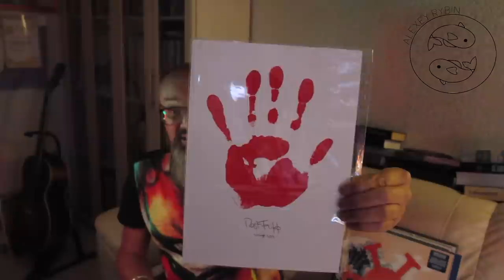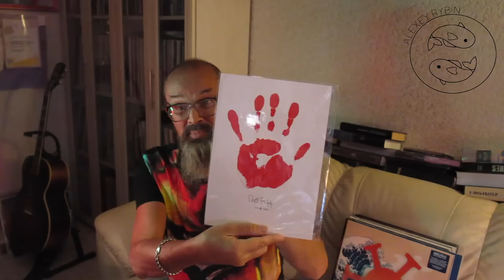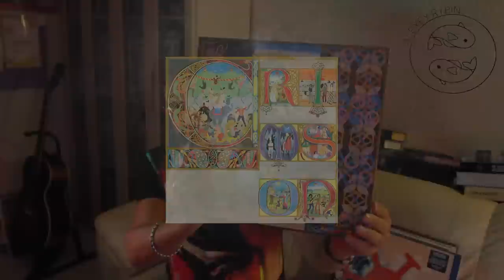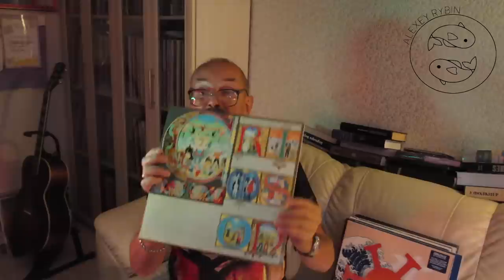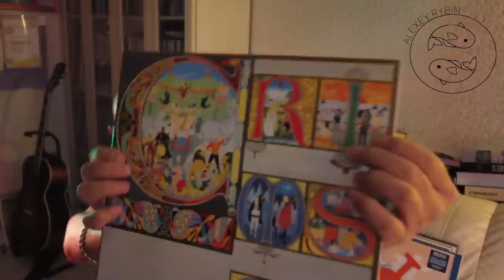Алексей Рыбин про King Crimson - Lizard